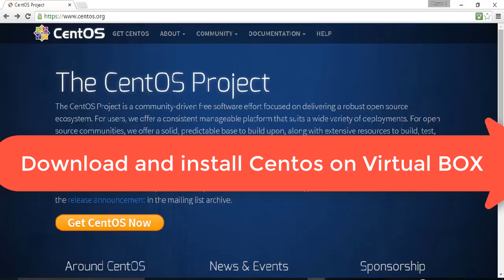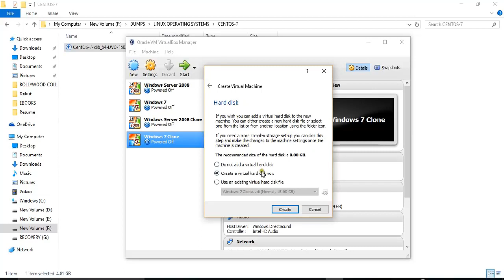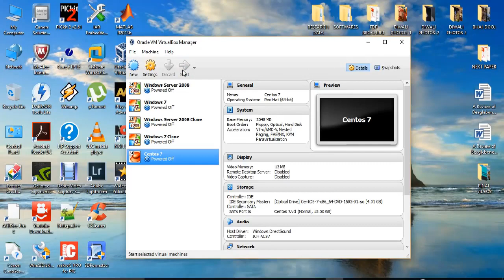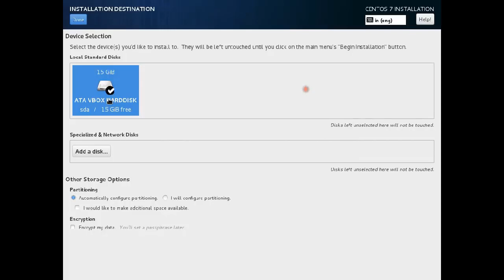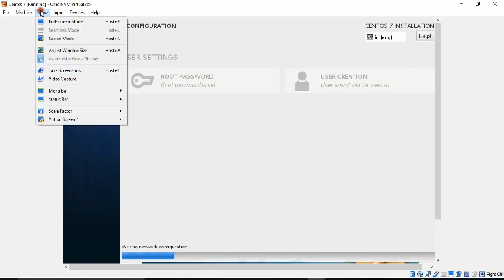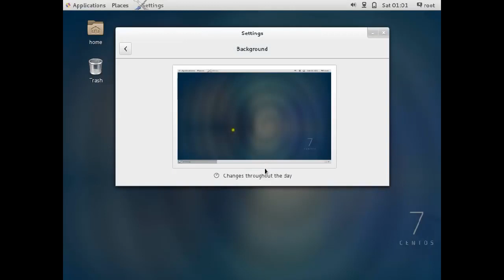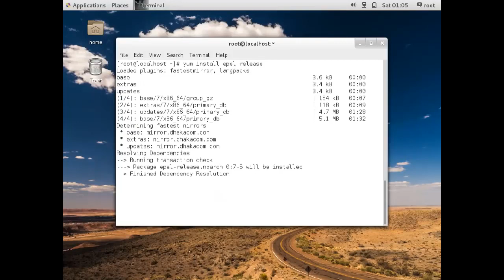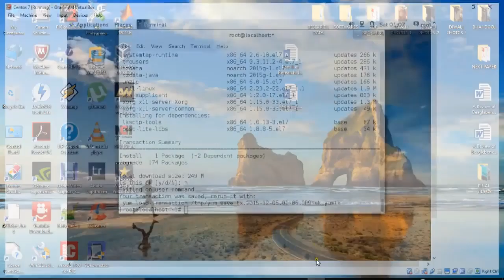Installing CentOS Linux on Virtual Box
if you like my videos you can follow me Zulqarnain Hayat and sub me on you tube

Hit like on my Facebook Page

Hit like on my twitter Page